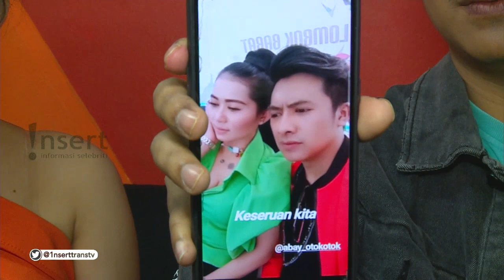INSERT - Di Rekam Saat Meldi Bergoyang, HP Tiara Marleen Dan Abay Dirampas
Simak video berikut untuk mengetahui informasi tentang Dirampasnya HP Marleen Dan Abay Oleh Meldi.